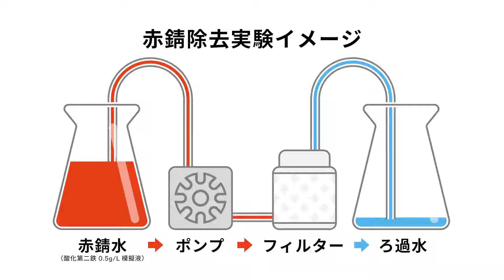3M™ Micro-Klean™ 糸巻きフィルターカートリッジ Dシリーズによる赤錆模擬液実験動画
3M™  Micro-Klean™  糸巻きフィルターカートリッジ Dシリーズ 5μm グレードによる赤錆模擬液を使用した実験動画です。酸化第二鉄を赤錆に見立てたろ過実験です。赤錆除去を是非ご体験ください。